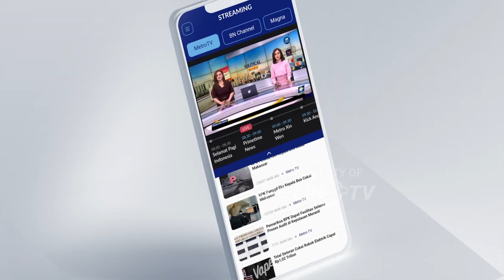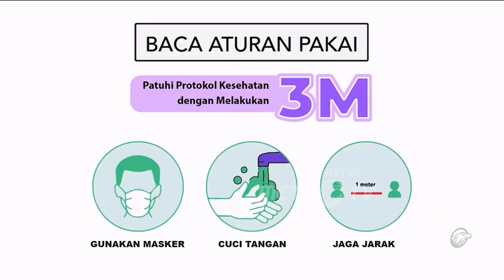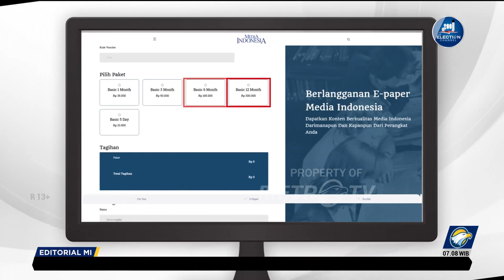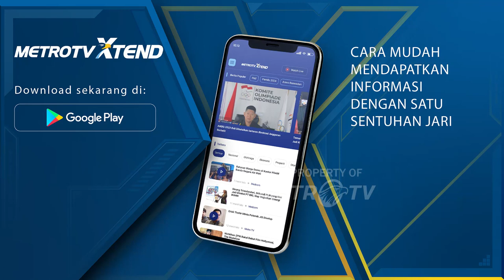Bedah Editorial MI - Blunder Tapi Jangan Mundur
OPERASI Tangkap Tangan yang dilakukan Komisi Pemberantasan Korupsi terhadap sejumlah orang terkait dugaan korupsi di Badan SAR Nasional (Basarnas) berbuntut panjang. KPK menetapkan Marsekal Madya Henri Alfiandi dan anak buahnya, Koordinator Staf Administrasi (Koorsmin) Kabasarnas Letnan Kolonel Arif Budi Cahyanto sebagai tersangka.

Henri diduga menerima suap hingga Rp88,3 miliar dari beberapa proyek di Basarnas sejak 2021 hingga 2023. Selain Henri dan Arif, KPK juga menetapkan tiga orang dari pihak swasta yang mengikuti tender elektronik abal-abal  pengadaan alat pendeteksi korban reruntuhan di Basarnas.

OTT dan penetapan tersangka perwira tinggi dan perwira menengah TNI dalam kasus korupsi di Basarnas membuat berang Markas Besar TNI Cilangkap. Sejumlah pejabat tinggi TNI yang dipimpin Komandan Puspom TNI Marsekal Muda Agung Handoko mendatangi Gedung Merah Putih lembaga anti-rasuah. Seusai pertemuan, pimpinan KPK dan pimpinan TNI menggelar konperensi pers bersama.

Menurut Danpuspom Marsekal Muda Agung Handoko, TNI memiliki hukum yang diatur dalam Undang-Undang No. 25/2014 tentang Hukum Disiplin Militer. Pihak militer juga menggunakan Pasal 9 ayat 1 UU No. 31/1997 yang pada dasarnya menegaskan bahwa peradilan yang berwenang mengadili prajurit TNI yang melakukan tindak pidana adalah Peradilan Militer. KPK dinilai melanggar prosedur saat menetapkan Henri dan Arif sebagai tersangka. Seharusnya, menurut Handoko, KPK dan Puspom bisa berbagi kewenangan dengan memberi tahu informasi jika mau menangkap dan memproses hukum perwira TNI aktif.

Melihat argumentasi dari pihak TNI, pimpinan KPK bagai tertampar. Wakil Ketua KPK Johanis Tanak pun meminta maaf dan mengakui ada kekeliruan terkait proses hukum dugaan korupsi yang melibatkan Henri dan Arif. Johanis mengakui pihaknya tidak koordinasi dengan Puspom TNI. Menurut Pasal 42 UU No. 30/2002 tentang KPK bahwa lembaga ini berwenang mengkoordinasikan dan mengendalikan penyelidikan, penyidikan, dan penuntutan tindak pidana korupsi yang dilakukan bersama-sama oleh orang yang tunduk pada peradilan militer dan peradilan umum.

Sikap pimpinan KPK yang menyampaikan permohonan maaf sangat memalukan. Terlebih lagi pimpinan KPK menyalahkan anak buahnya, para penyelidik dan penyidik, yang melakukan kekhilafan. Padahal, OTT bukan pekerjaan sporadis dan grasah-grusuh,,  melainkan pekerjaan yang terencana, akuntabel, dan seizin pimpinan KPK. Kekonyolan pimpinan KPK saat ini sungguh tak bisa ditoleransi lagi. Sudah sepantasnya pimpinan KPK saat ini mengundurkan diri dari jabatan atau dipecat dari jabatan karena tidak becus bekerja dan diduga melanggar hukum dan etik.

Namun demikian, meskipun KPK secara procedural salah, secara substansi baik KPK atau TNI harus memandangnya dalam prespektif yang sama bahwa dugaan praktik lancung yang melibatkan perwira TNI di Basarnas harus diproses secara hukum hingga tuntas. Kedua lembaga ini harus memiliki komitmen yang sama bahwa korupsi adalah musuh bersama. Jika kedua perwira TNI tersebut tidak bersalah pembuktiannya adalah secara hukum melalui pengadilan, bukan kongkalikong kedua lembaga negara tersebut. Meskipun KPK blunder, proses hukum kasus dugaan korupsi di Basarnas harus jalan terus.